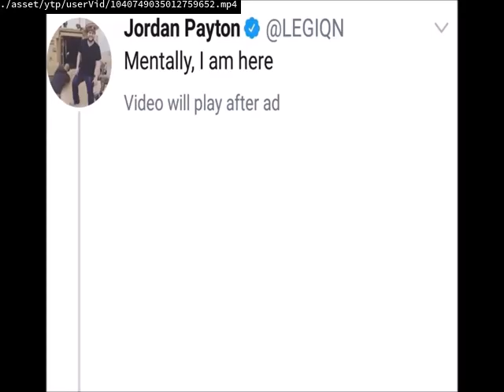Videos Upload Error Sucks (No)